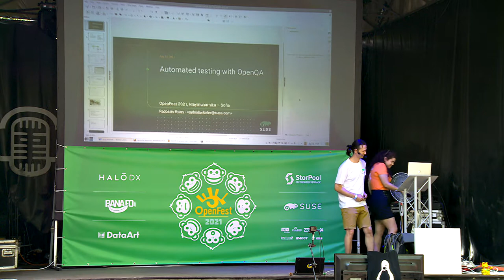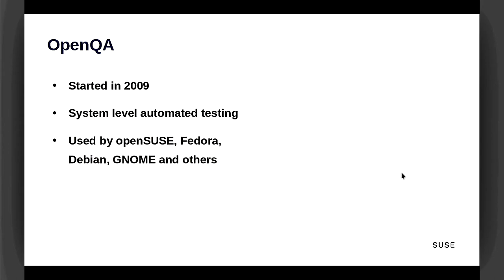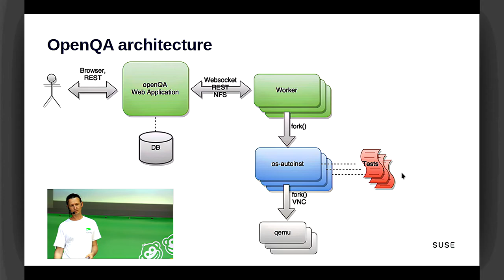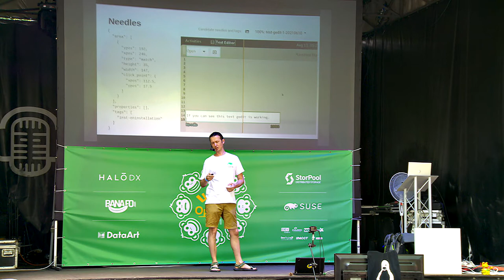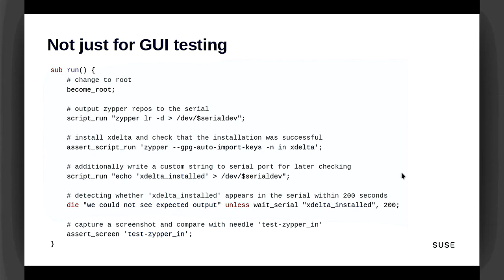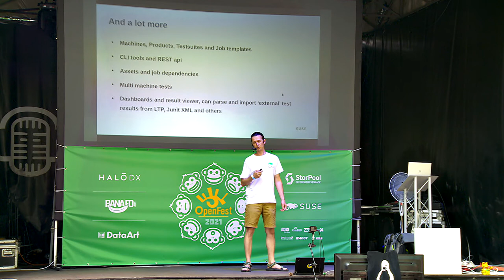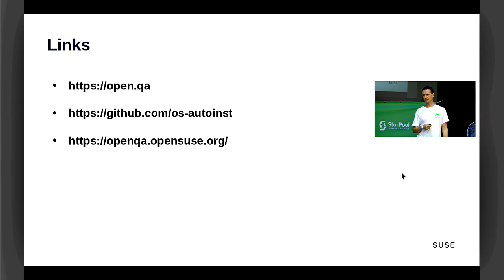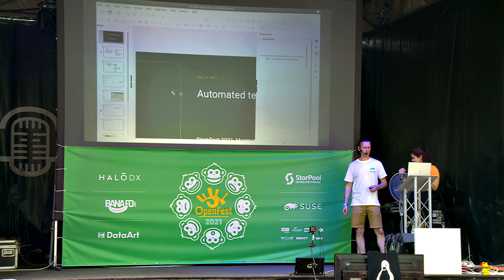Автоматизирано тестване с OpenQA - Радослав Колев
OpenQA е система, която работи подобно на човек – симулира събития, генерирани от мишка и клавиатура, и наблюдава какво се случва на екрана. Това я прави подходяща за автоматизирано тестване на операционни системи от край до край – включително на инсталатора, менютата на bootloader-a и т.н. Най-често тестовете се изпълняват върху виртуални машини, но има възможност да се използва и реален хардуер. Ползва се от едни от най-популярните Линукс дистрибуции – OpenSuse и Fedora.